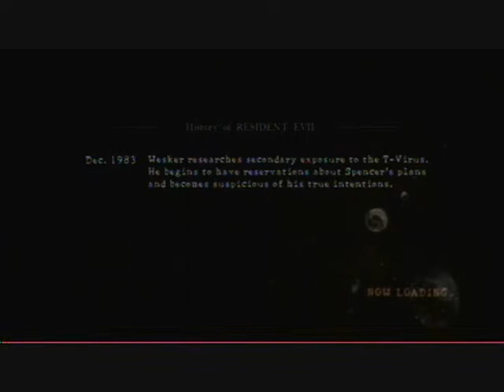Resident Evil 5 Co-op Playthrough (part 17)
Part 17 of my Resident Evil 5 Co-op Playthrough Playing Sheva is my friend Moneybags77, please make sure to check out his channel, he's uploading some re5 versus mode vids n story as well.. Enjoy!!